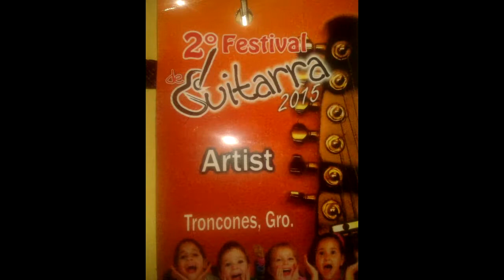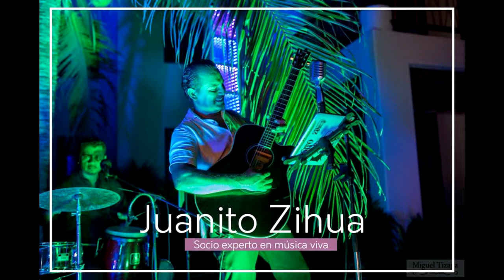TRONCONES la cancion...JUANITO ZIHUA Y LOS PARCEROS BAND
CANCION DE TOÑO URBINA PATROCINADA POR ROBERTO BISTRO PARA ESTA RIVIERA,
JUANITO ZIHUA Y SUS PARCEROS INTERPRETANDO ESTE TEMA
PARA TAN HERMOSO LUGAR AL CUAL AMAMOS COMO MUCHOS TURISTAS QUE CELEBRAN LLEGAR A ESTE PARAISO AÑO CON AÑO...